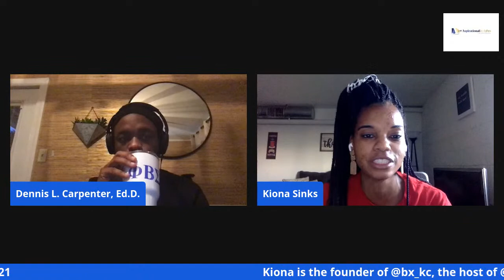The Legacy of John Lewis and Pivoting During a Pandemic: Are you ready?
We will discuss the legacy of The Honorable Johnn Lewis and talk about how organizations and individuals must pivot to maintain an appropriate level of success during this pandemic.